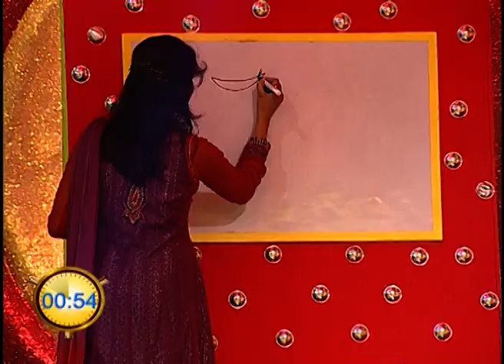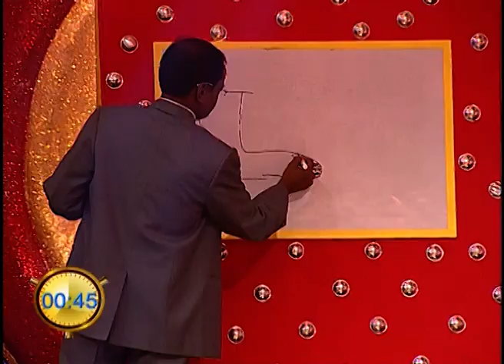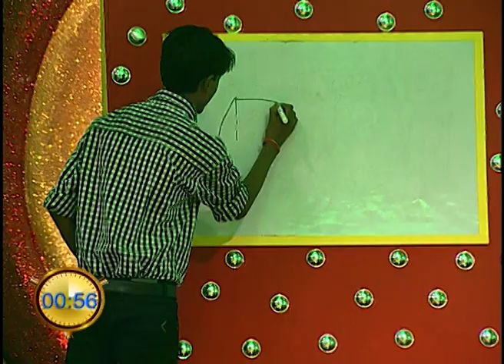Bhojpuri Show MAGGI MAHUAA ANTAKSHR EP-8 SEG-1